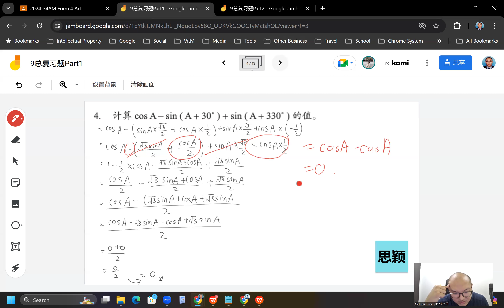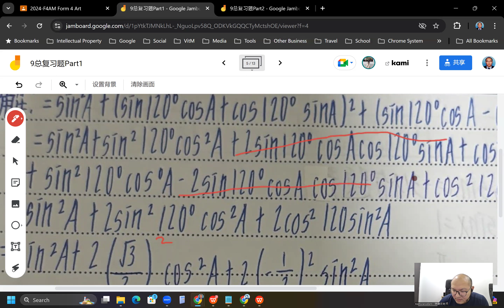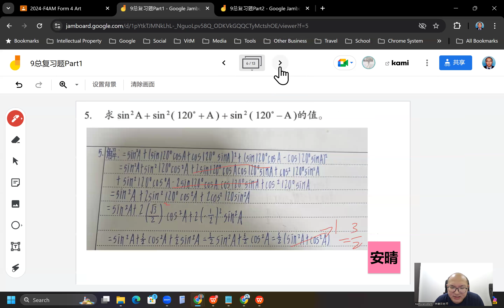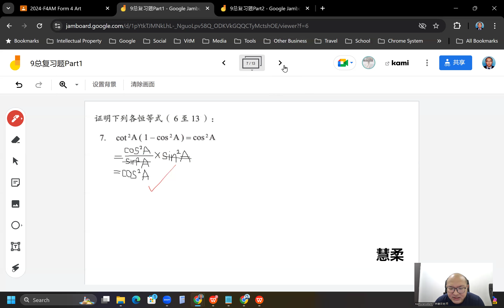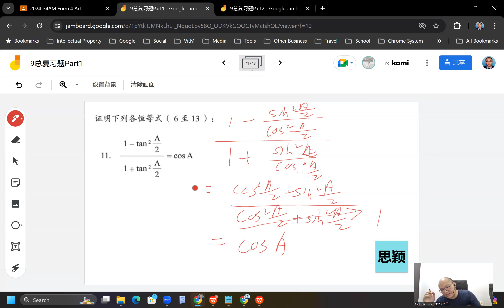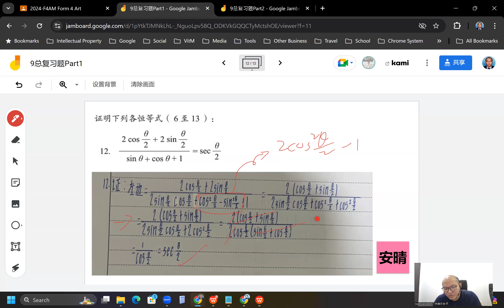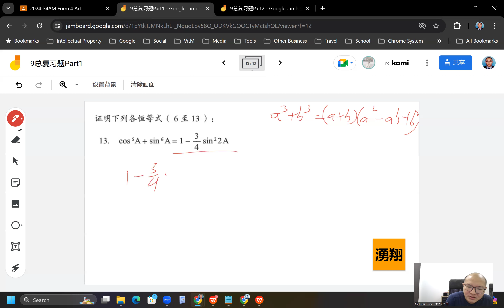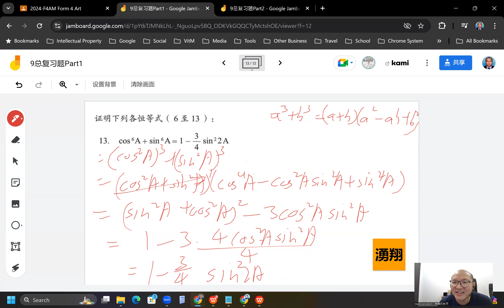2024 09 13 《网课不停歇》 高一文数学9总复习题Part1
高一非理科班/文商班数学下册 第9章 三角恒等式与三角方程式